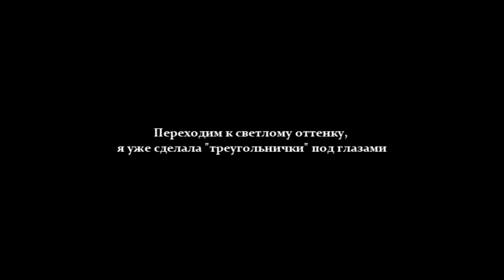КОНТУРИРОВАНИЕ лица, КОРРЕКЦИЯ носа - палетка КОРРЕКТОРОВ, основные принципы макияжа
Всем привет!
В этом видео я покажу как с нуля сделать правильное контурирование лица -  Как выделить скулы, уменьшить нос и сделать губы более пухлыми